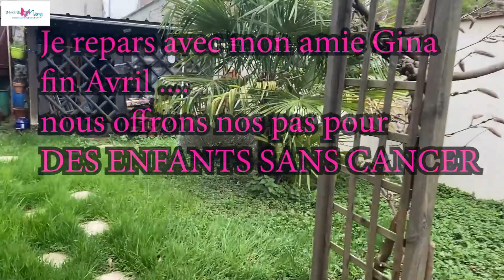Composition du sac à dos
Présentation du contenu de mon sac à dos, pour la reprise de mon chemin, sur le Camiño Francés.